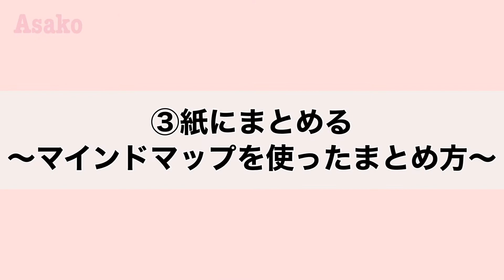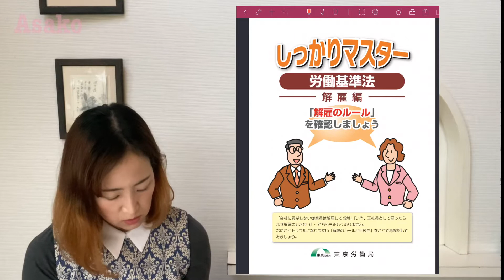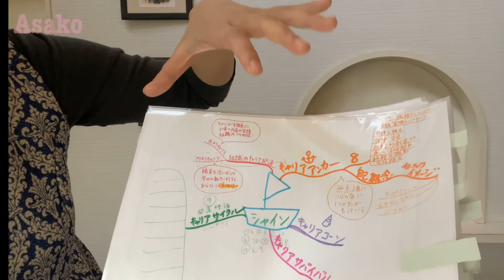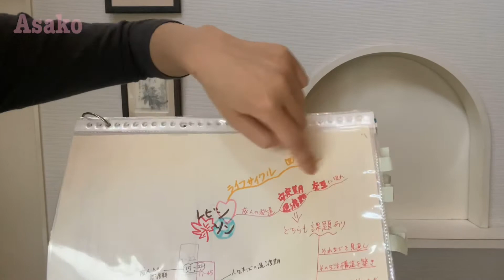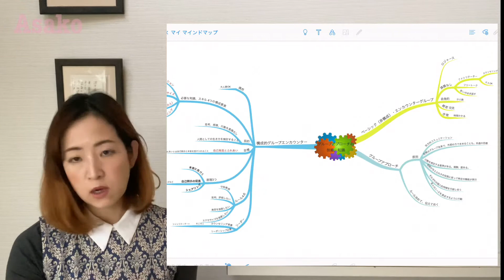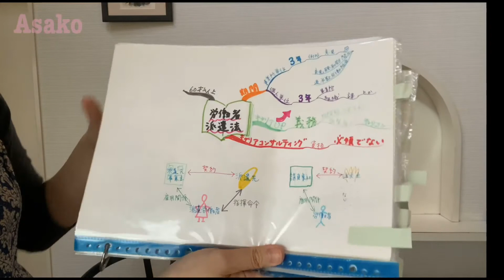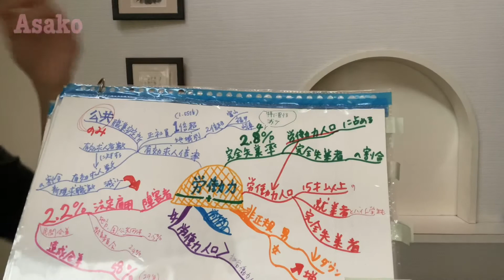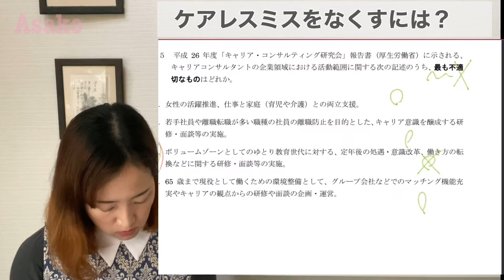キャリアコンサルタント試験 学科 2週間で合格！後編 マインドマップ勉強法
BGMが大きすぎたので再アップしました。
すみません。よろしくお願いします。

ソニー WH-1000XM3SM ワイヤレスノイズキャンセリングヘッドホン 1000Xシリーズ プラチナシルバー

トンボ鉛筆/PLAY COLOR2 12色セット/GCB-011
ステッドラー　ノリスクラブ　ドライセーフ　カラーペン　20色セット

SHURE MOTIV MV88+ VIDEO KIT

マインドマップインストラクター
キャリアコンサルタント
元ヨガインストラクター